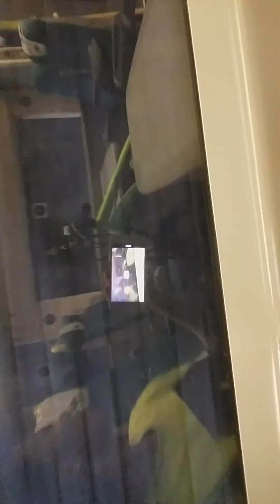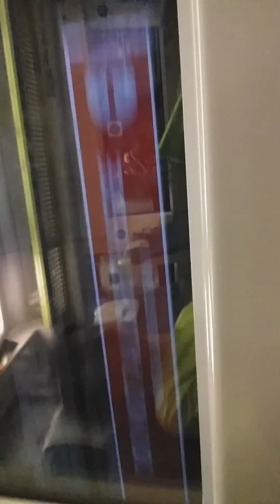Short Journey on a 377 to Streatham Hill